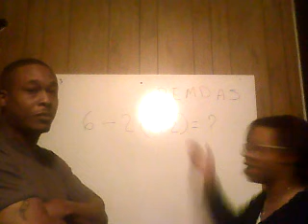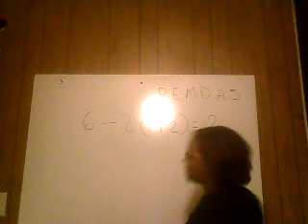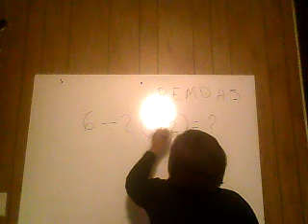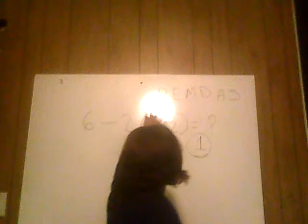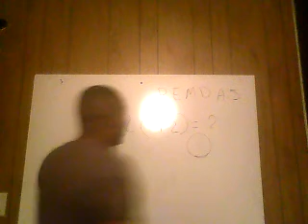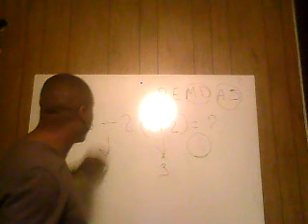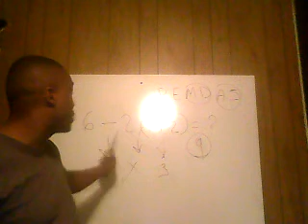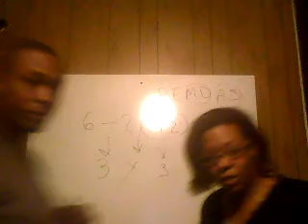STUPID UNPROFESSIONAL DUANE CANT EVEN DO MATH WOW 6 / 2 (1+2)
OK SIR I GIVE UP KEVIN YOUTUBE STALKER BENTLY  YES BLACK PEOPLE CAN RUN SUCCESSFUL BUSINESS AND DO MATH AND OUT SMART AND OUT THINK ANYBODY ITS CALLED CYA COVER YOUR ASS!!